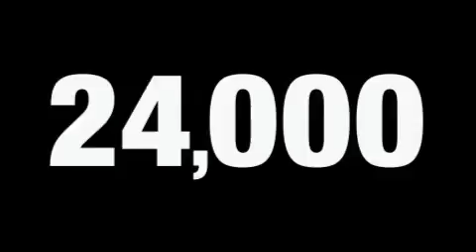Pre-Owned 2008 Lincoln MKX Plainville CT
Year: 2008
 Make: Lincoln
 Model: MKX
 Engine: 3.5L 6 CYL. Fuel Injected
 Trans.: Automatic
 Exterior: Vapor Silver Clearcoat Metallic
 Miles: 24,586
 Interior: Charcoal Black

 http://

 Used 2008 Lincoln MKX Plainville CT